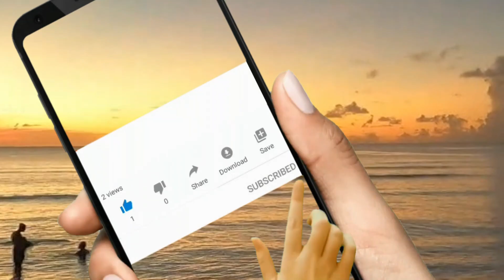Is My Filipina Wife Going To Leave Me?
Recently I've had comments warning me that once my filipina wife becomes a U.S. citizen, she will dump me.

🌴  "Tropic Shade" is an inspiration and lifestyle channel where we share the enjoyment of a tropical island living, from Guam to the Philippines. Journey with us as we travel back and forth sharing slices of life in the Far East and the tropical Western Pacific... island style.  No place can be called Paradise without the Beaches, Rainbows, Waterfalls, Fiestas, Sunsets, and Happy & Friendly Peoples!   😎  For more about us, check out our "Bio" on our home page.

Or...
➡️ ... simply click on the Super $ Thanks button below the video.